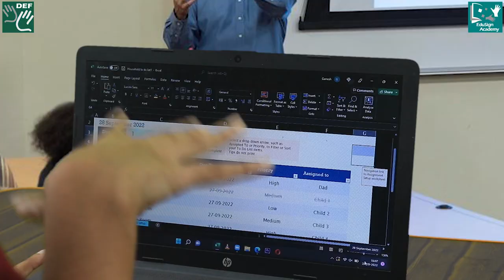Self Learn with EduSign Academy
From political awareness to modules on economics & commerce from reputed universities, EduSign Academy App is here to help you in your self-learning process. Download it from the Google PlayStore today and begin your academic journey today!